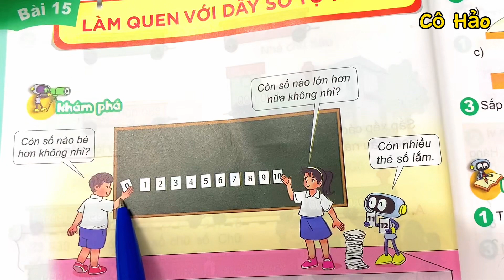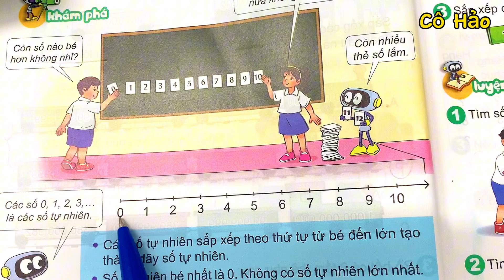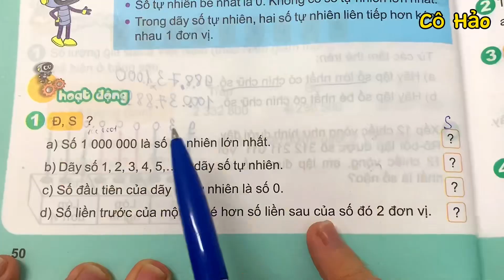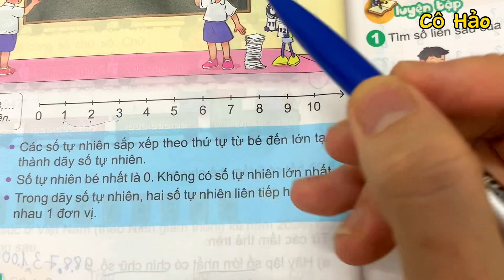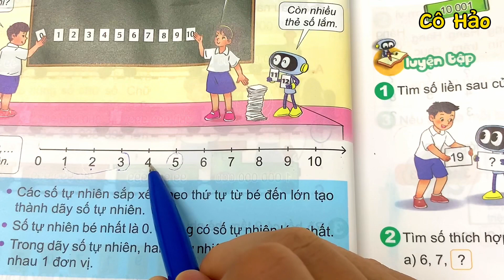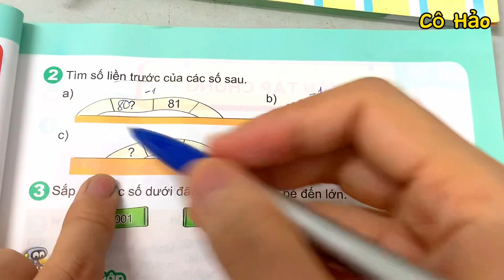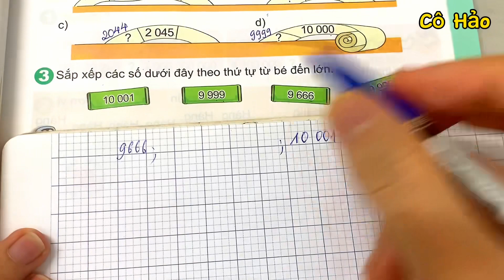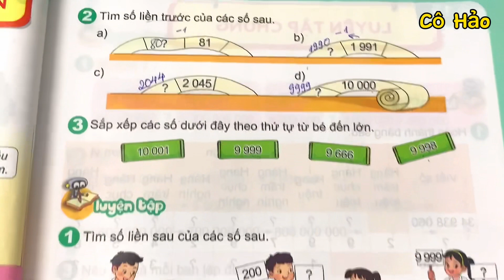Toán lớp 4 Kết nối tri thức Bài 15 Tiết 1 Làm quen với dãy số tự nhiên Trang 50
DANH SÁCH CÁC VIDEO MÔN TOÁN LỚP 4 SÁCH KẾT NỐI TRI THỨC